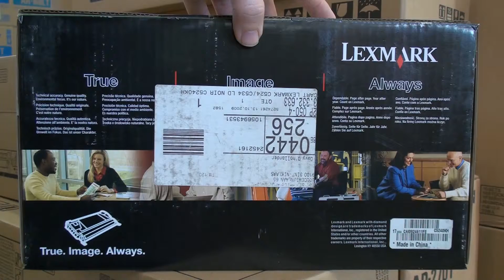Lexmark Toner Cartridge C5240KH black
Detail presentation of the toner / ink cartridge. Look at the box and the package.

for C524/C534
8000 copies
00C5240KH